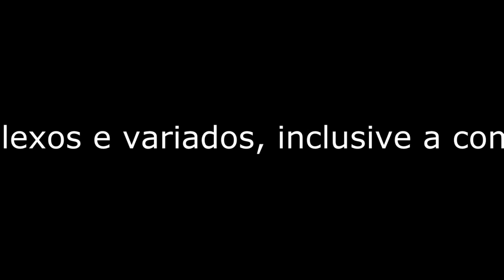Lista de Alimentos p/ I. Alimentar -bebê até 12 meses